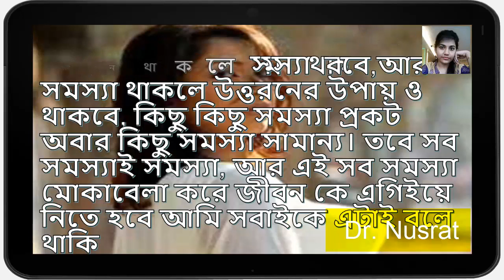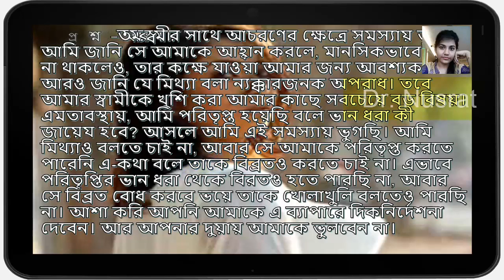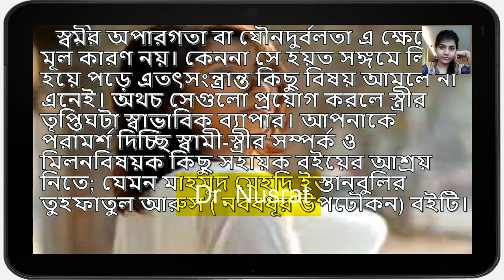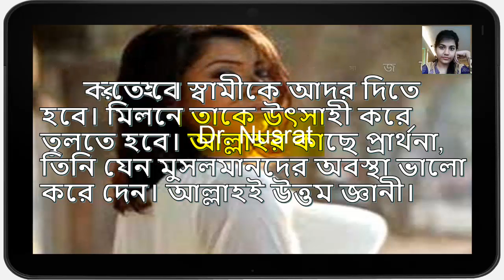আমার স্বামী শারীরিক মিলনে অক্ষম , আমার কী করা উচিত-Nusrat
bangla news, bangladeshi news, bangla news 2017, latest bangla news, bangla news update,